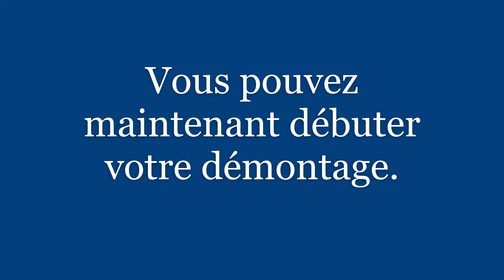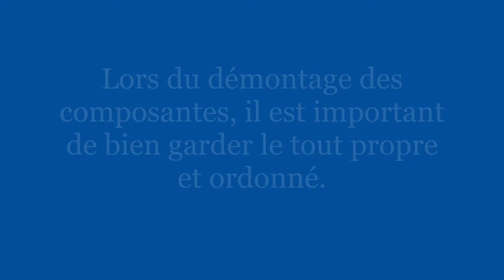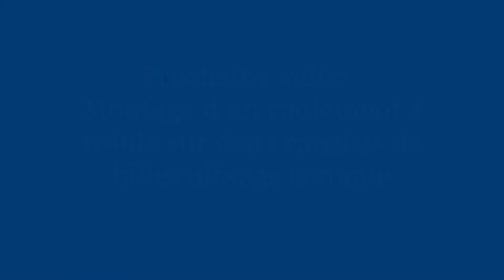Montage et Démontage roulements sur manchons partie 2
Voici des vidéos à consulter pour réaliser votre exercice pratique.
Vous pourrez consulter les vidéos pendant votre travail en atelier sur un Chromebook.
Cela va vous permettre de suivre étape par étape

Feuille de cheminement:
Exercice pratique: Démontage et montage d’un roulement à billes et d’un roulement à rouleaux sur manchon de serrage
Inscrire vos réponses dans le cahier d'exercice.